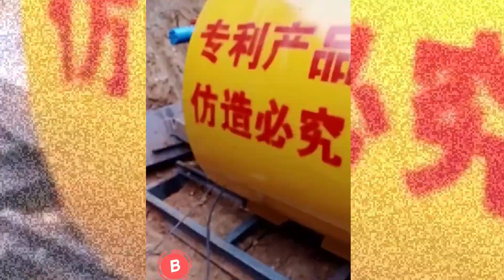Most Amazing machines and workers in the world l satisfying machines and construction workers#4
satisfying machines and construction workers.Most Amazing machines and workers in the world
Hey guys welcome to another video of machines and worker,So in this video I showed you the most amazing machines and workers in the world with satisfying skills and construction machines and tools ,these are some gadgets that will blow your mind,I present to you the new video of Most Amazing machines and workers in the world l satisfying machines and construction workers part 4. Enjoy!

Hope you like this video. please leave feedback if you enjoyed!